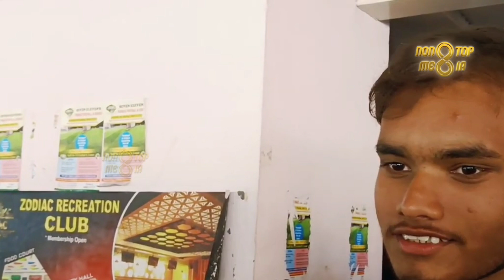ரொம்ப சுமாரா இருக்கு! பாதிக்கு மேல உக்கார முடியலை OHMYGHOST - Public Review.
Actress Sunny Leone starrer OH MY GHOSH Movie Public review